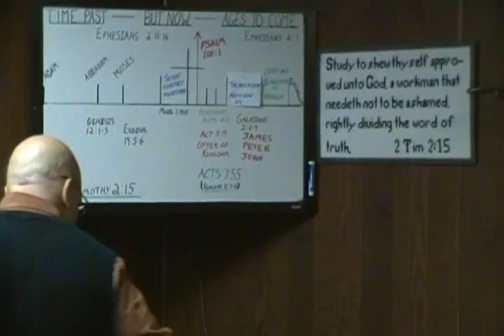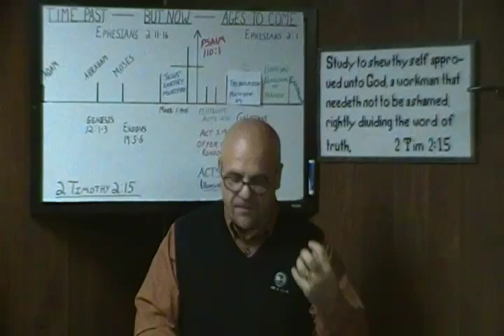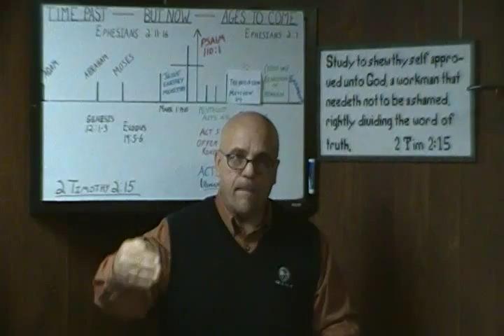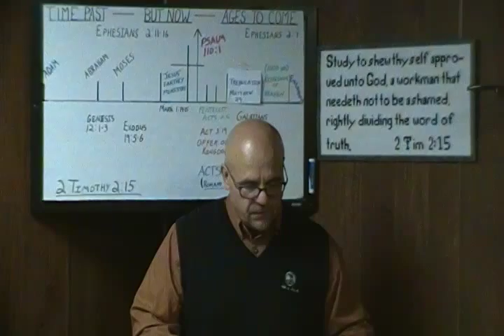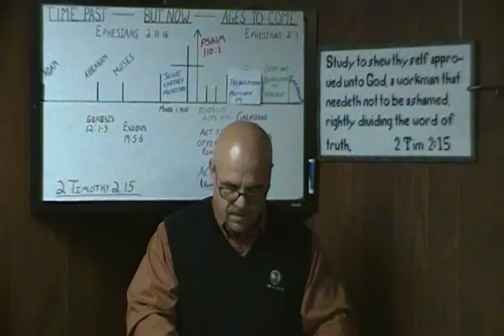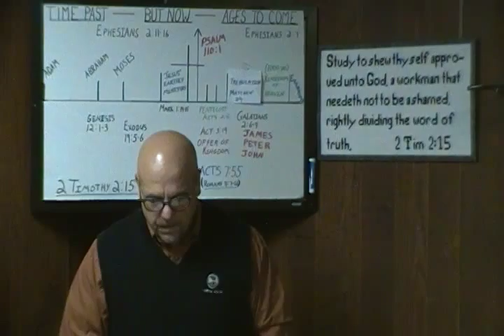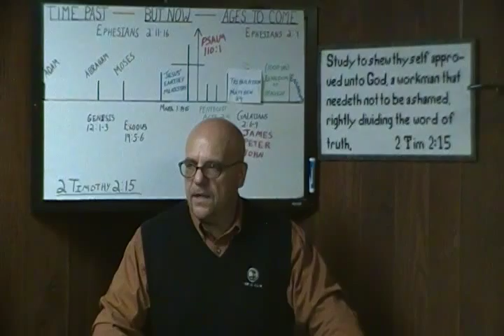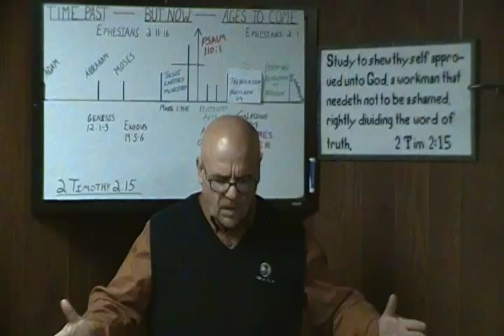WHY WE CAN BE SO THANKFULL!!!!!!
A LITTLE REMINDER OF HOW MUCH WE HAVE TO BE THANKFUL FOR, NOT JUST AT THIS TIME OF YEAR .BUT EVERYDAY!